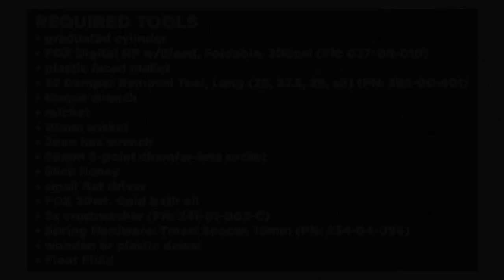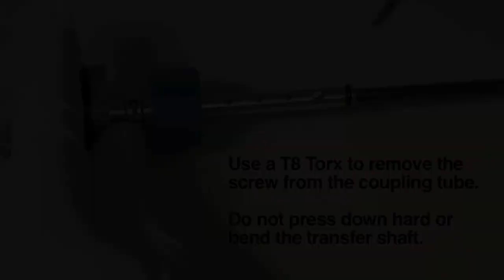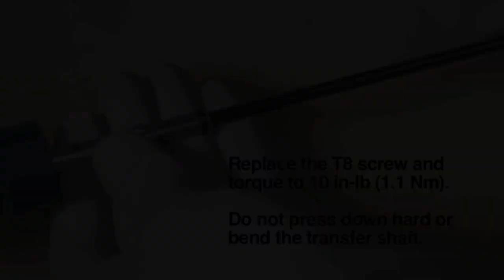FOX 36 RC2 - Changing Travel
You can adjust the travel of the 2015 FOX 36 FLOAT fork in 10mm increments. This video guides you through the procedure to change travel.